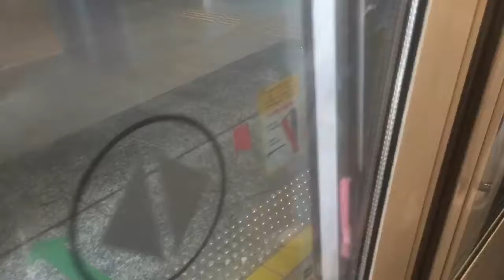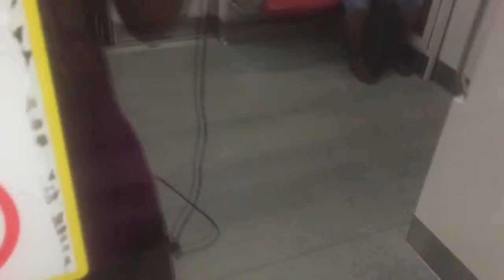13 October 2019